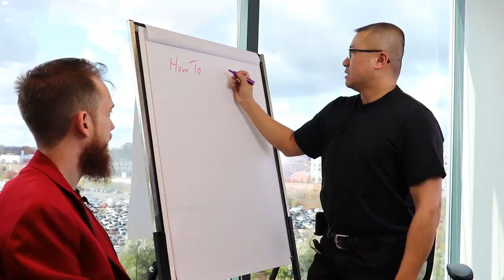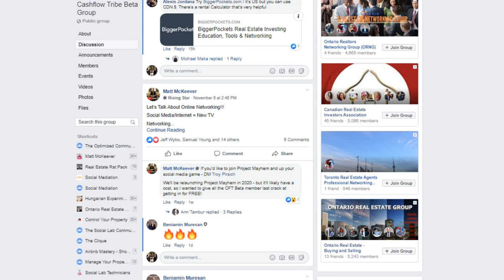How Kasey Wong Got Started In Real Estate | Chicken Heads & Dragon Tails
In this video I sit down with Kasey Wong to talk about how he got started in real estate and he provides some great examples on how to get started in real estate for new investors!

Fill out our survey to get FREE Access to OREC 2019 Footage & a 1-on-1 with Ben Humble CEO & Matt McKeever (AND a Lambo Lunch!):

Airbnb and House Hacking?

Free AirBnB Facebook Group and AirBnB Case Study Video and Report

Airbnb rentals are an amazing opportunity for existing (and new) investors to maximize their real estate returns. As well in many regions, airbnb has less scrutiny and regulation than a tradational rental property.

Other Book Recommendations:

12 Rules to Life

Matt McKeever

Financial Independence